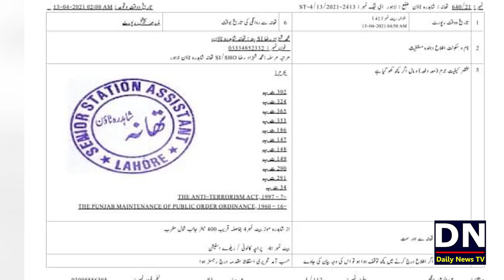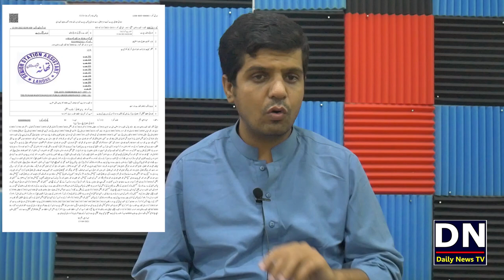Fawad Ch Latest Press Conference on Country Current Situation | TLP Saad Rizvi Latest Update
Federal Minister Fawad Ch Latest Press Conference Details in This Video.

شکریہ
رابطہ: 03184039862